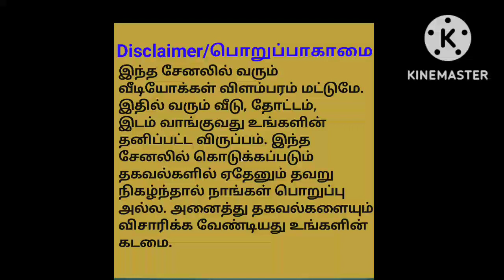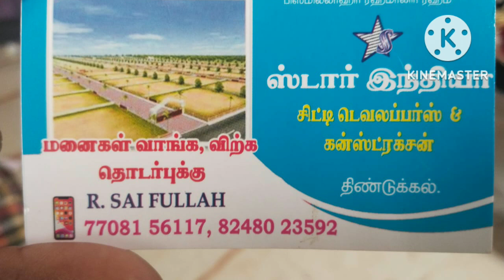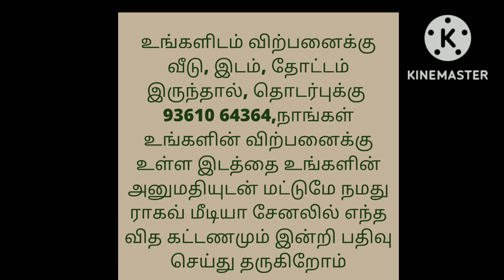மொத்த விலை ஒரு லட்சம் மட்டுமே/DTCP and RERA Approved Plots For Sale/Very Low Budget Land/Ragav Media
SRI KRISHNA NAGAR

* திண்டுக்கல்லில் மாநகராட்சியில் மிக மிக குறைந்த விலையில் வீட்டு மனைகள் விற்பனைக்கு

* திண்டுக்கல் to பழைய கரூர் சாலையில்

* RVS கல்லூரி அடுத்த குளத்தூரில்

* DTCP மற்றும் TNRERA APPROVAL பெற்ற வீட்டு மனைகள் விற்பனைக்கு

* 600 சதுர அடி மனையின் விலை ரூ.1 லட்சம் மட்டுமே

* ஒரு சதுர அடியின் விலை ரூ.167 மட்டுமே

* மனையினுள் வீடுகள் உள்ளன

* பத்திரப்பதிவு முற்றிலும் இலவசம்

* விலை உயர்வுக்கு உகந்த இடம்

* மனையின் அளவுகள் 600 சதுர அடி மற்றும் 1200 சதுர அடிகளாக பிரிக்கப்பட்டுள்ளது

* பள்ளி, கல்லூரி மனையின் மிக அருகில் உள்ளது

house design#3850x90
house design#
19architecturesmall
ToursReal Estate
money in real estateluxury
developmentlife of a real estate